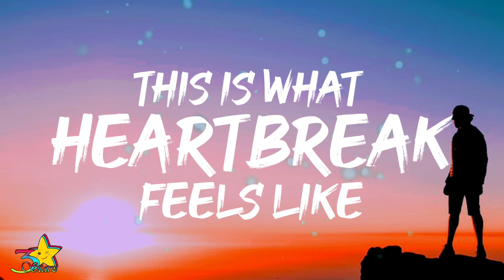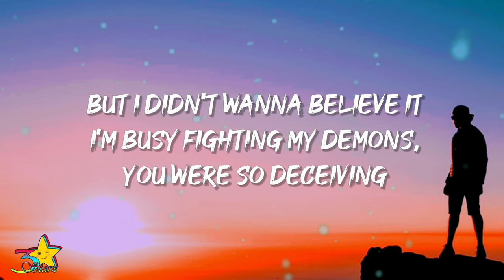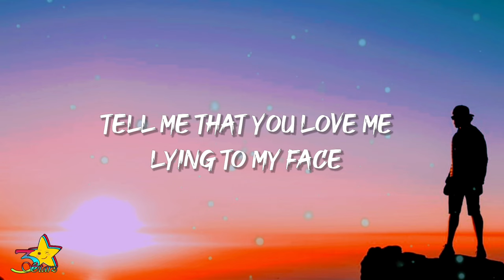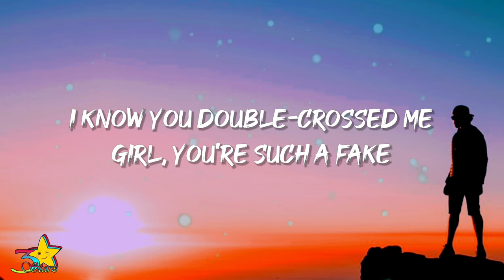JVKE - this is what heartbreak feels like (pretty little liar) (Lyrics)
Lyrics:

[Chorus]
Tell me that you love me lying to my face

[Chorus]
What a shame guess my lover was a
Snake

[Outro]
Snake